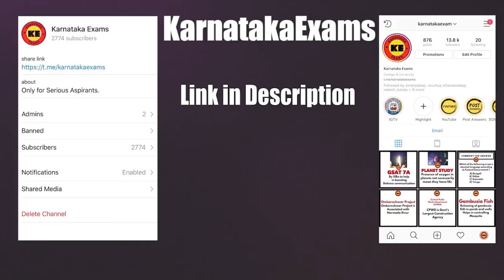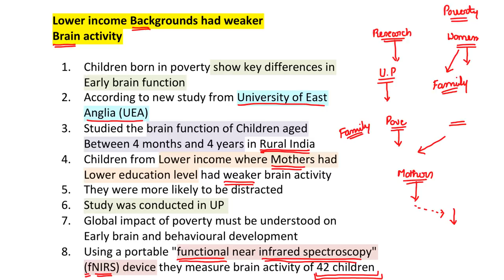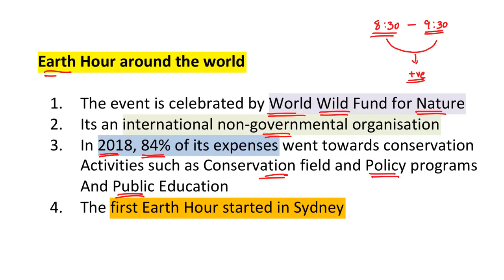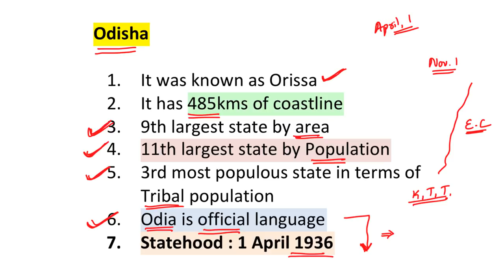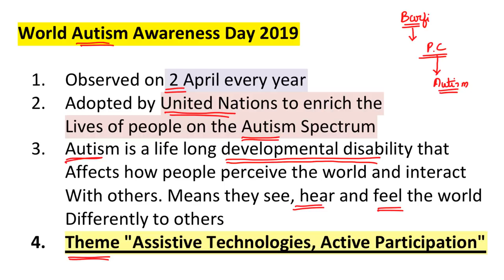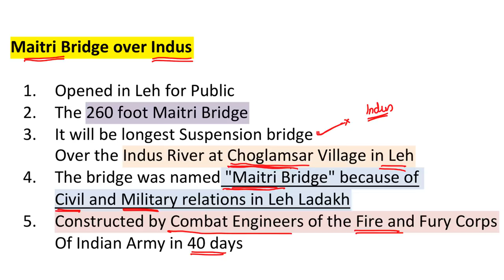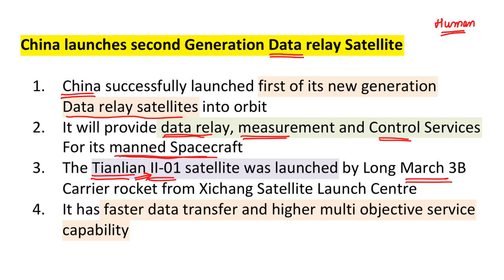3 & 4 April 2019 The Hindu Analysis PART 2 | Daily Newspaper (Kannada)